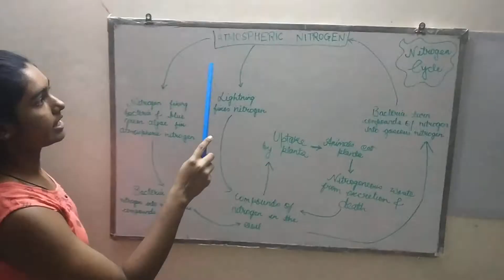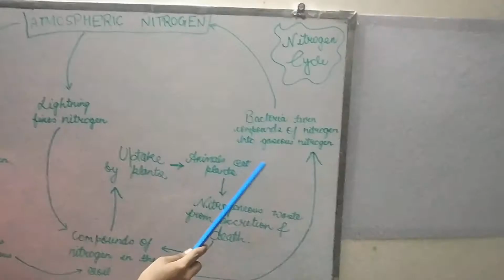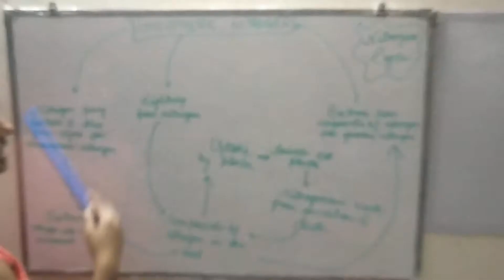नाईट्रोजन चक्र for class 8